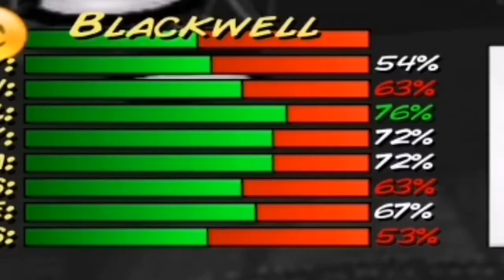CHAMPIONSHIP MATCH! (Wrestling Revolution 2D Episode 4)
Diesel power in wrestling can be good or bad. Here, it's annoying. In episode 4 of WR2D, I earn a championship match against Seth Rollins and execute more technical moves.